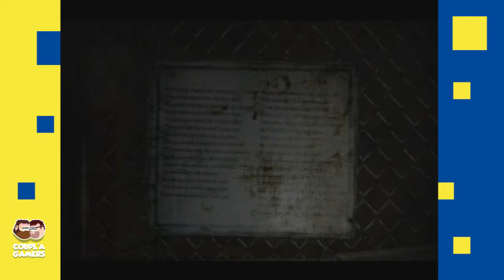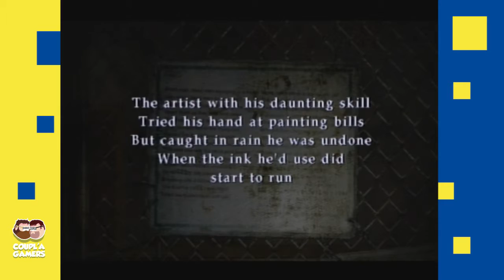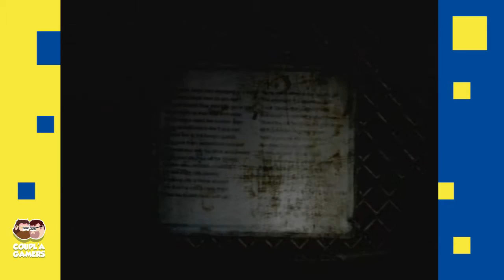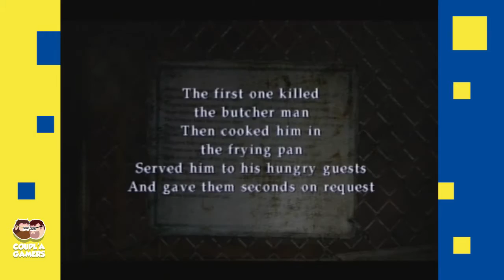HEAVY FLOW | Silent Hill 2 #21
... now that I think about it... I wonder if Eddie killed...

Like our stuff? Come stick around!